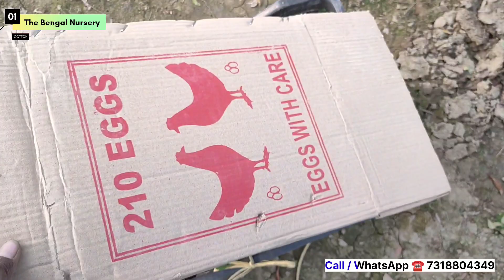Online Fruit Plant Nursery, All Over India Delivery, Wholesale Plant Nursery, ☎️7318804349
All Thai Fruit Plant Available In My Nursery 🌱.
Online Fruit Plant Nursery, All Over India Delivery, नई किस्म के फलों के पौधे की नर्सरी.

                      The Bengal Nursery

All Thai Fruit Plant Available In My Nursery The Bengal Nursery ☎️ 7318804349..
All Over India wholesale & retail plant Delivery.